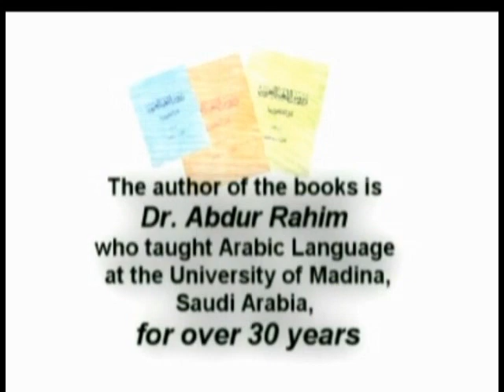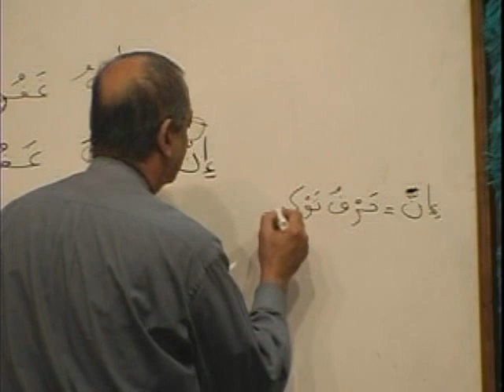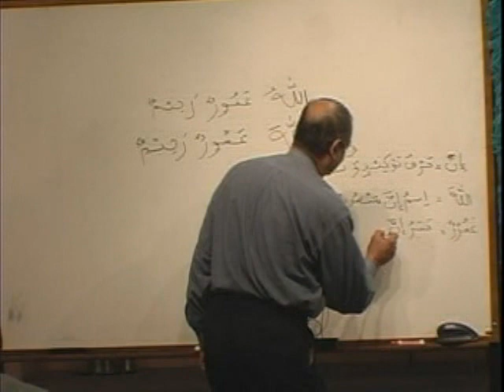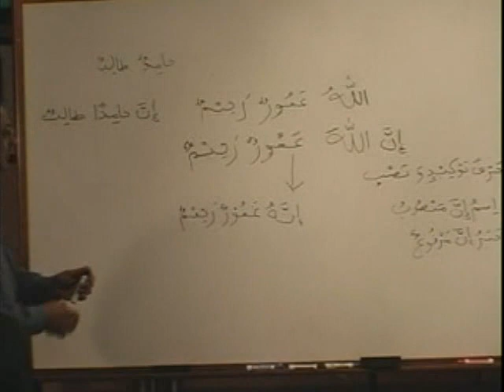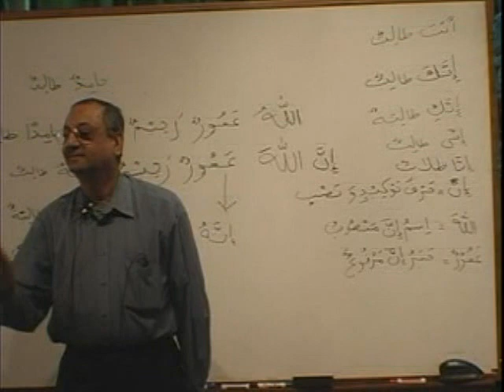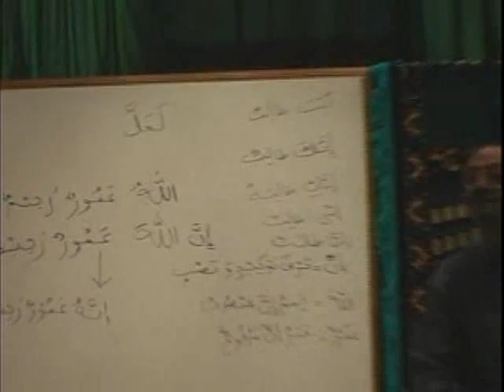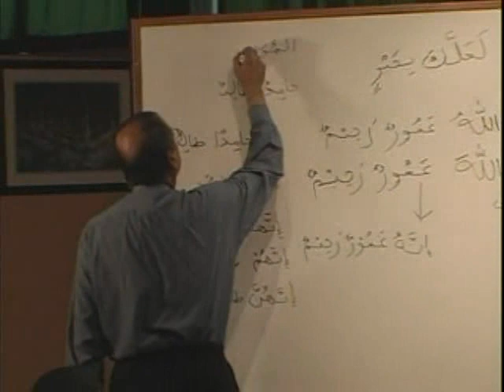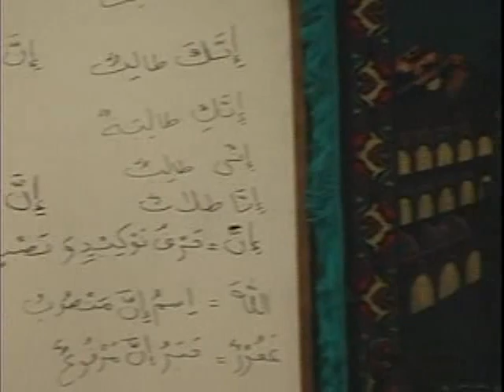#19 Learn Arabic Course for English Speaking Students - Madinah Arabic Book Level 2 - Video #01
This is Video # 1 of total 32 videos in Madina Book VOL 2
(Madina Book 2 - DVD 1 - Part A) and Video #19 of all videos of Madina Book Courses.
The books taught in this course are the world renowned Madina Books (3 Volumes) from the Islamic University of Madina. The author of the books is Dr. Abdur Rahim who taught Arabic Languafe at the university of Madina for over 30 years. Instructor : Brother Asif Meherali

For more convenience, easier sharing with your friends, the whole courses embedded into